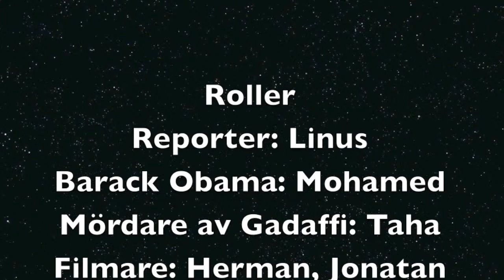7 1 Revolutions film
Gjord av: Herman, Linus, Jonatan, Taha och Mohamed